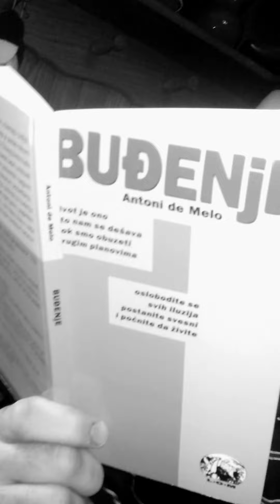Kopaonik feb 2013 BUDJENJE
svaki dan posle staze smo imali po jedan ovakav mali intermezzo koji nam je vracao snagu za nove bordersko/skijaske pobede